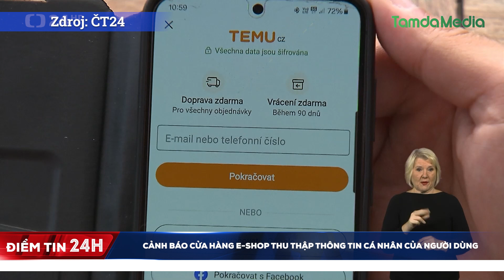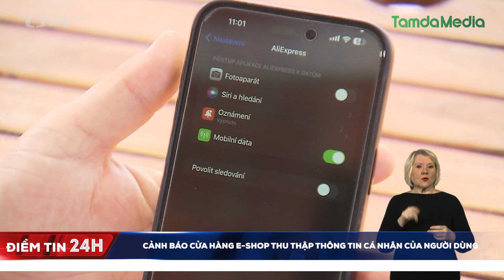Cảnh báo cửa hàng e-shop thu thập thông tin cá nhân của người dùng | TamdaMedia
Theo cảnh báo của Văn phòng Quốc gia về An ninh mạng và thông tin, một số cửa hàng trực tuyến cung cấp dịch vụ mua sắm giá rẻ có thể thu thập lượng dữ liệu quá mức, bao gồm cả dữ liệu cá nhân, riêng tư của người dùng.